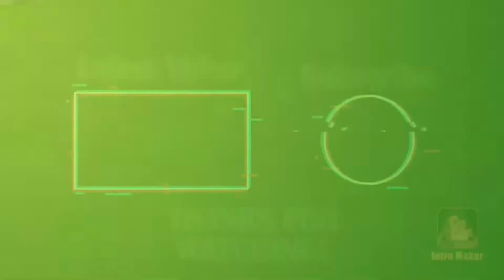Arena Grind (Fortnite Competitive Montage)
Retro Spexz, tell a friend!

I upload montages sometimes.